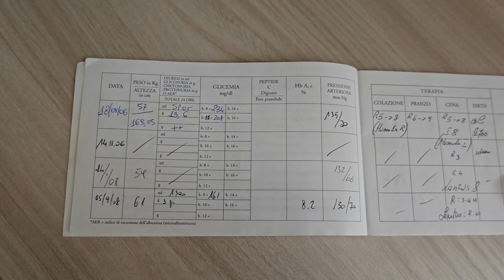18 anni con il diabete.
"Leggo la lettera al mio diabete: 18 anni di sfide e insegnamenti" - Nel giorno del suo diciottesimo compleanno, leggo una lettera speciale dedicata al mio diabete. Condivido le emozioni di quando mi arrabbio, ma anche le preziose lezioni che mi ha insegnato lungo il percorso.

🎥 La mia attrezzatura:
📌 Joby Gorillapod mini
📌 Dji Osmo Pocket 2
📌 Dji Mini 4 pro